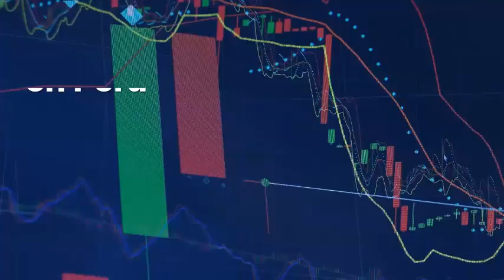Precio Dolar Perú / Valor del Dolar Peruano / Cotización Dolar Perú Ahora 🟥⬜🟥